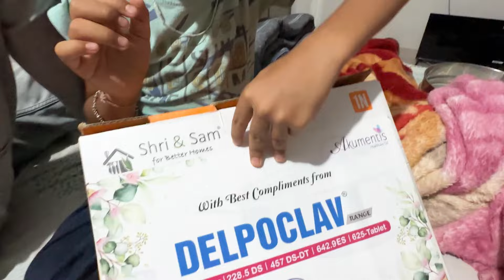Darsh no lunch box#વજન કેમ ઉતારવું